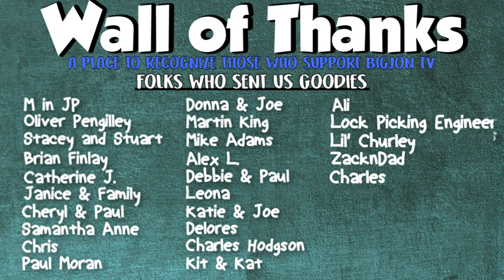Prime Rib & Cheddar Angus Thickburger® @Carl's Jr. || Drive Thru Thursday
Jon and Madi headed out for a nice lunch date and stopped in at Carl's Jr to try out their new Prime Rib & Cheddar Angus Thickburger. Have you had this one yet? Do think Jon and Madi will like it?

Jon & Jess BigJon TV
420 West 4th Street #964